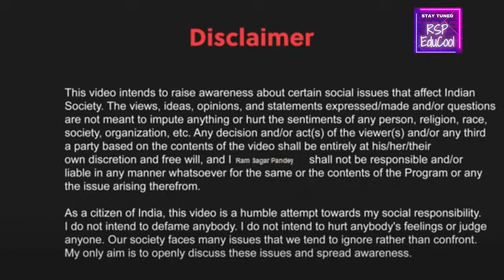7 नवंबर 1979 को तिरुपति में क्या हुआ था? | The True Events of 1979 at Tirupati Balaji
The True Events of 1979 at Tirupati Balaji.
7 नवंबर 1979 को तिरुपति में क्या हुआ था?
Miracle Occurred Inside The Tirumala Temple on 7th November 1979
7 November 1979 ko Tirupati mein kya hua tha

In this video, we delve into the intriguing events that unfolded on November 7, 1979, in Tirupati. Join us on a journey to uncover the true story behind this significant date and explore how the history of the Tirupati Balaji temple was shaped on that fateful day.

We will meticulously outline the details and facts surrounding the real events that transpired in Tirupati in the year 1979. Discover the pivotal moments that make this date unique in history and understand the profound impact it had at the footsteps of the Tirupati Balaji temple.

Let's embark together on this mysterious journey and learn about what transpired in Tirupati on November 7, 1979. Explore the untold tale of that day and how it posed challenges to life.

Thank you for joining us on this historical exploration!